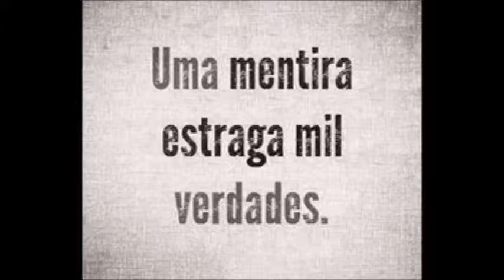A ERA DO ENGANO - Nossa MENTIROSA história brasileira - p# 10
Vivemos em um tempo de engano, onde a história pode ser contada de varias formas, por interesses seculares ou religiosos.  Na historicidade brasileira há muitas distorções por ideologias esquerdistas, principalmente quando se fala sobre a "ditadura militar".
Dicas: Sobre a ditadura militar - O Brasil entre armas e livros
Espada triunfante
@ espada triunfante
Nosso blog   Sociedade pensadores cristãos
Indicação de canais-
                                                                copyright – 2019